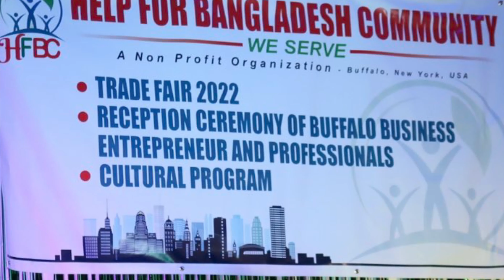HFBC trade fair 2022